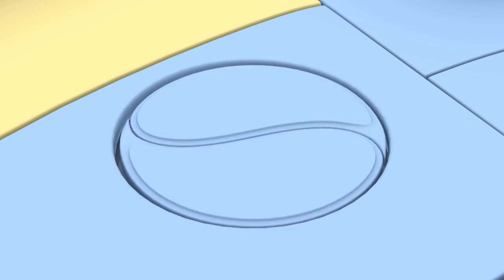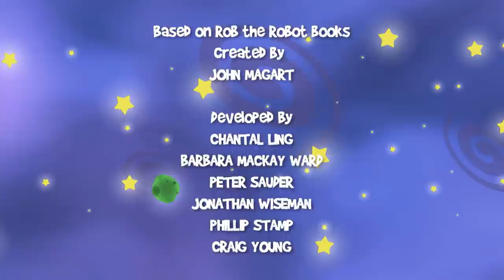Learn Music | Preschool Learning Videos | Rob The Robot